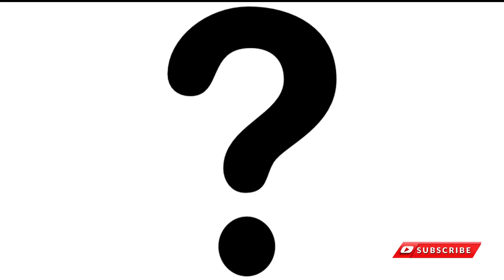Five Smallest Countries in the World | Jaunt with Tariq 2019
Jaunt with Tariq is a place where you find the most entertaining videos of all time.